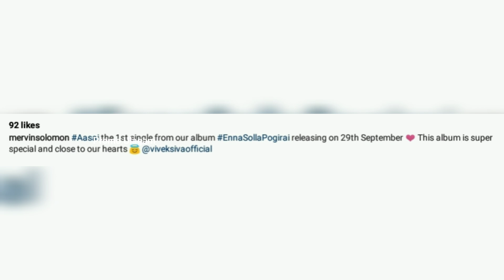Waiting... 😇 Shivangi 🙈 💕 Ashwin New Song 🎉 Latest Insta Stories 💜